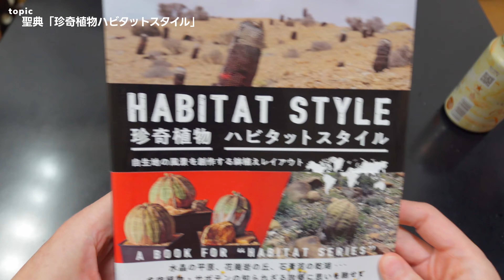vlog: 471 「ユーフォルビアオベサ で ハビタットスタイル 再び | ボタの市 弐 -秋の陣-お礼 」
久々にハビタットスタイルやってみました。前回同様にユーフォルビア・オベサをつかってます。前回のハビタットスタイルの兄弟株のはずなのでいい感じに並べるように色々考えながら仕立ててみましたよ。
他に、ボタの市 弐 -秋の陣-の入場予約のチケット完売のお礼など。

00:00 オープニング
00:11 ハビタットスタイル第二回目やります
00:53 今日のビール
01:20 兄弟株なので並べて置けるようにしたい
01:51 鉢の置き方考察
03:11 鉢の並べ方のポイントは石の置き方
03:49 オベサ、鉢から出してみます
04:17 オベサをどのように植える？
04:54 鉢を並べて見てみる
05:20 ハビタットスタイルの要の石をどう置く？
07:29 サーフェスサンドを敷き詰める
07:58 ボタの市 弐 -秋の陣-のお礼
09:01 ボタの市のスタッフとして暗躍してます
09:34 ステッカーと名刺作ったのでもらってやってください！
10:41 ハビタットスタイルそろそろ出来上がる
11:10 ハビタットスタイルは新たな園芸スタイル
11:27 第二回ハビタットスタイル完成
12:54 聖典「珍奇植物ハビタットスタイル」
13:47 第二回ハビタットスタイル楽しかった！
14:03 ありがとうございました

uppbeat.ioで提供された曲を利用しています。